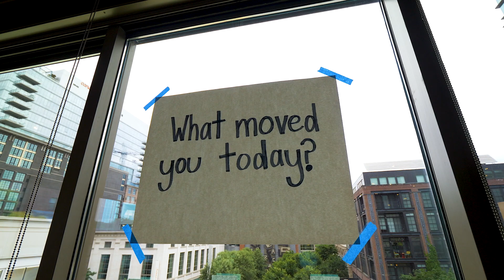Rose Kepka, Painter & Spoken Word Artist | Arts & Social Justice Fellowship 2022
The Arts and Social Justice Fellowship (ASJF), presented by Strathmore with Core Partner Woolly Mammoth Theatre Company,  supports youth leadership and vision at the intersection of arts and social change.

ROSE KEPKA (she/they/he) is a 10th grader at Montgomery Blair High School in the Communication Arts Program. She is an artist specializing in sculpting, collage, and costume design, and is passionate about filmmaking, creative writing, and performing. A member of the school's documentary program Silver Lens and the school's theatre program, Rose is also a Girl Scouts Cadette of Troop 804 where she volunteers for her community and teaches leadership to young scouts.

About "Lockdown"
There have been 27 school shootings this year alone in the US, yet there has been little substantial legislative action to address these violent acts. There is a profound amount of trauma shared by students around the country from these tragedies. However, the psychological aspect of school shootings is often ignored. Many kids do not have the vocabulary to speak about it and youth mental health is only just beginning to be explored by the media. Rose’s painting depicts a child during an active shooter drill (often called a lockdown drill). They will also accompany this piece with a spoken word performance. They hope that by depicting the emotional toll that these shootings have on kids they can provide a new lens for approaching this issue and emphasize the need for stricter gun regulation and planning for emergency attacks.

Strathmore is the DMV's multi-disciplinary arts center, presenting concerts, exhibitions, educational & community events. Located in North Bethesda, Maryland and serving the entire Washington, DC area, Strathmore spotlights world-class talent and serves as a launch pad for local artists. Each year, it presents hundreds of accessible events in the Music Center, Mansion, on its 16-acre campus, at AMP by Strathmore, and throughout the community. Here, art is everywhere!

AMP by Strathmore is the nexus of live entertainment at Pike & Rose in North Bethesda, MD. An exclusive, casual atmosphere for new music, upscale events, craft drinks & food.